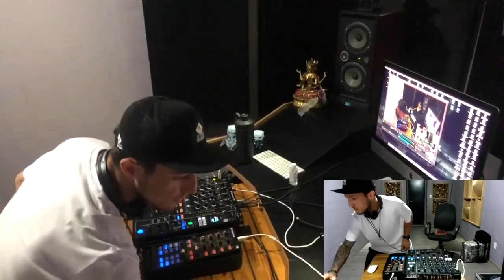GroundBass | Modern Sessions | #1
Primeiro episódio de um programa moderno!

Tracklist

01. Captain Hook - Space Tube 25
02. Freedom Fighters, Domestic & Sphera - One Level Down
03. Dekel - Reflect04. GroundBass, Perception & Tijah - We are Thoughts
05. Perfect Stranger & Out of Orbit - Space Jahnun (Astrix Remix)
06. Tijah - Six Degrees
07. GroundBass - Digital Human
08. X-Dream & Sun Project - Subterrania (Martin Vice & Michael Banel Remix)
09. Basscannon - Mind Bender (GroundBass & Crooks Remix)
10. Emok, Vice & Morten Granau - Watching The World Go By
11. Tristate - Broken Symmetry
12. Mute - Samba
13. Freedom Fighters & Loud - Zapped

Tempo 1:13:58